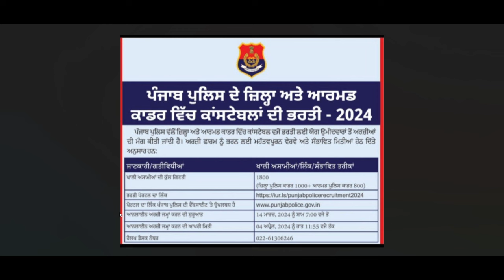PUNJAB POLICE CONSTABLE | OFFICIAL UPDATE RELEASED | 1800 POSTS NOTIFICATION OUT ‼️🚨🚨